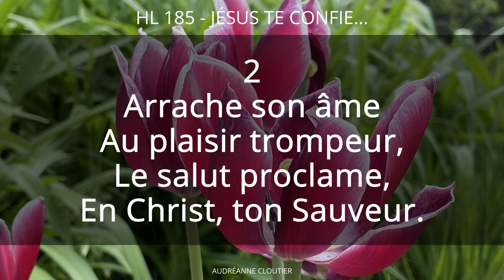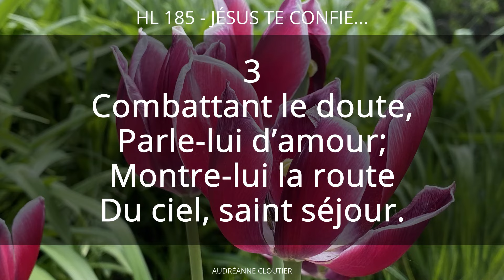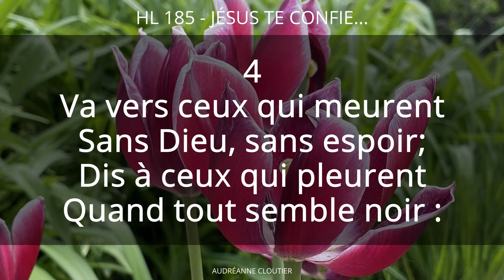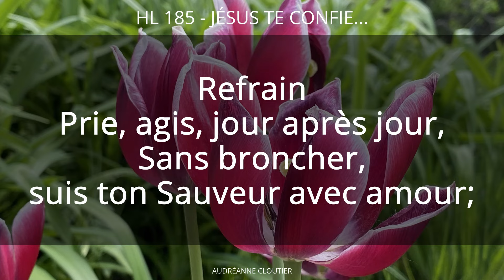185 - Jésus te confie... (voix) | Hymnes et louanges | Audréanne Cloutier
Oui, le maître peut rendre notre travail puissant!

Audréanne Cloutier

Image : Xavier Cloutier

Abonnés : 547